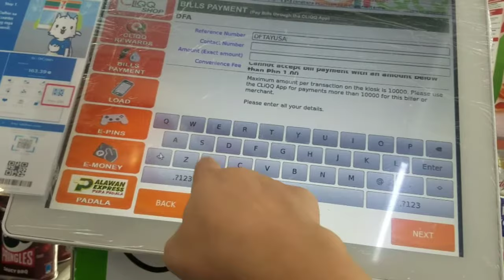HOW TO PAY PASSPORT ONLINE APPOINTMENT AT 7/11